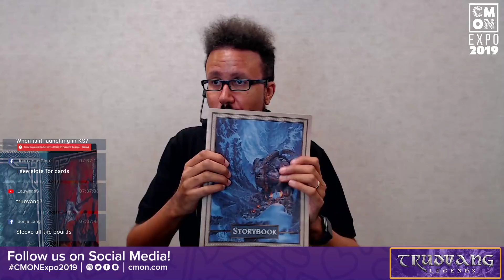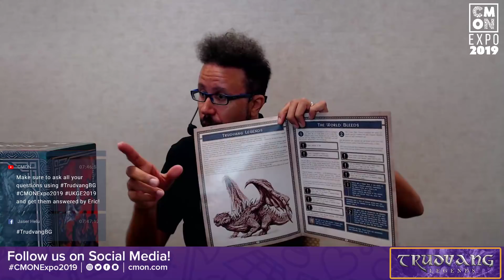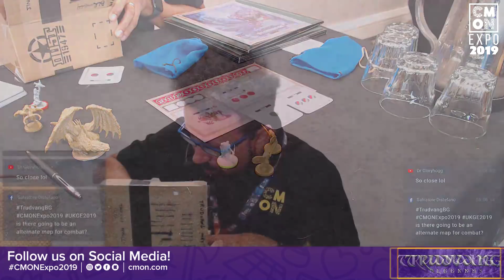CMON Expo 2019 - Trudvang Legends with Eric Lang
Join GloryHoundd as she hosts for the 2019 CMON Expo. We'll be joined by Eric Lang in this live and interactive panel. Where he'll be discussing the details of Trudvang Legends!

Make sure to comment and ask questions of our guests using TrudvangBG CMONExpo2019 UKGE2019. As GloryHoundd will be filtering questions into the panel from our live audience.

We'll also be giving out some awesome prizes during the event for those of you who couldn't make it in person!